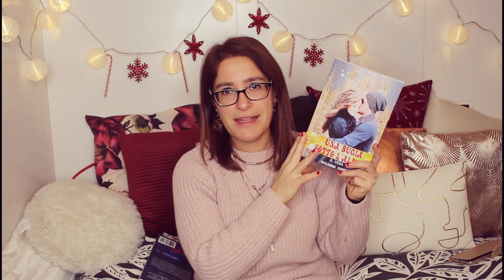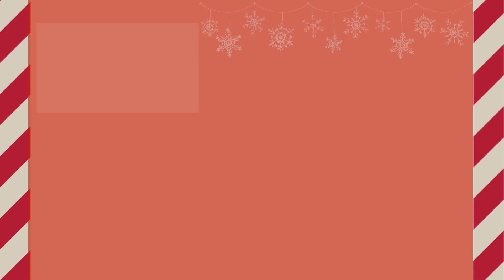ticonsiglio: LIBRI NATALIZI | Il BookMas⛄Day 2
Ciao amici!
Oggi secondo giorno di BOOKMAS e vi consiglio Libri a tema Natale

SE VOLETE POTETE SEGUIRMI ANCHE QUI:
❤ ACCIOBOOK: SILVIA88

VUOI SUPPORTARMI CON UN CAFFE’?

Sono diventata un’affiliata Amazon, se avete voglia potete acquistare i libri da me citati oppure le vostre cose tramite questo link, io così riceverò una piccola commissione da poter utilizzare per migliorare sempre più il canale.

📝VUOI CONOSCERE QUALI SONO I LIBRI NELLA MIA WHISHLIST?